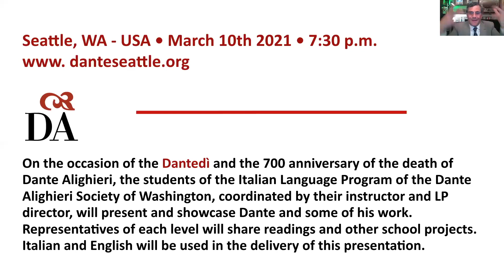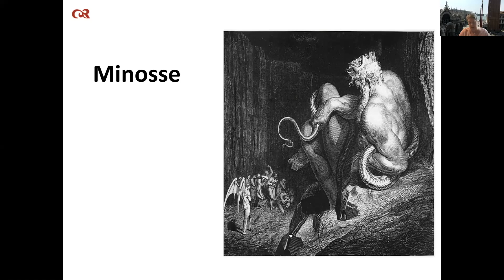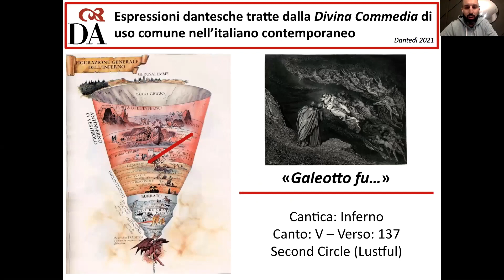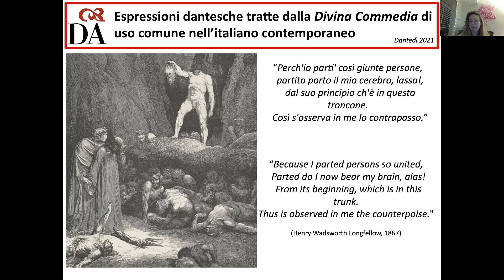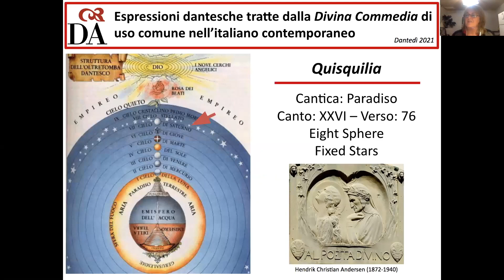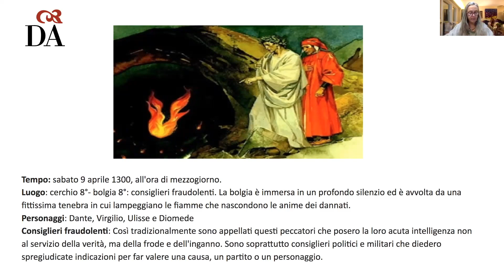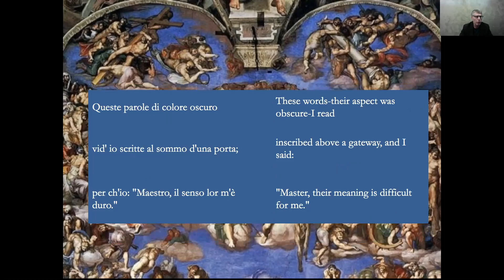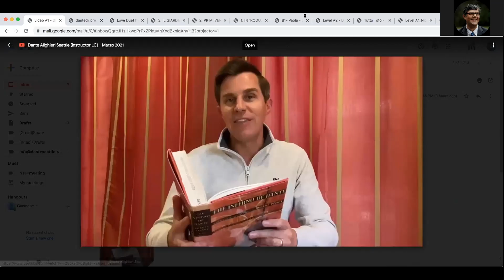Celebrating Dante: Dantedì and La Divina Commedia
On the occasion of the Dantedì and the 700th anniversary of the death of Dante Alighieri, the students of the Italian Language Program of the Dante Alighieri Society of Washington, coordinated by their instructors and the language program director present and showcase Dante and some of his work. Representatives of each level will share readings and other school projects.